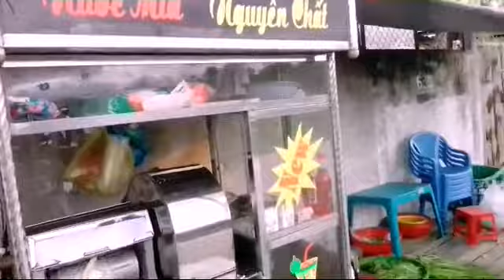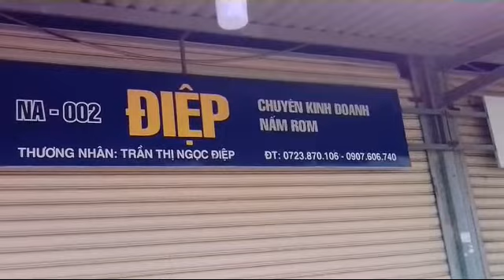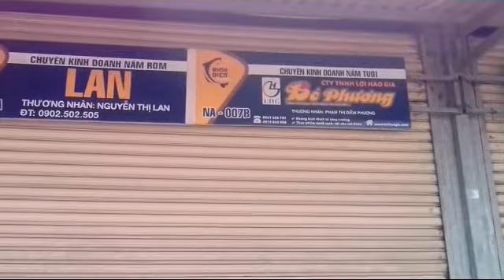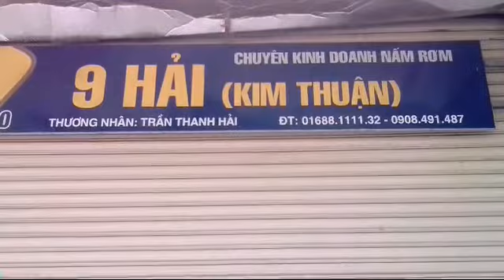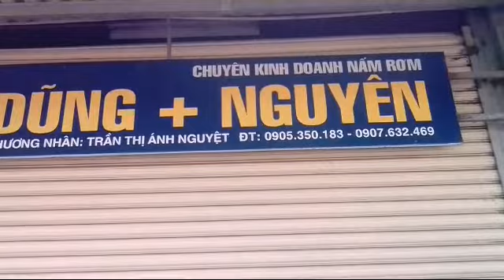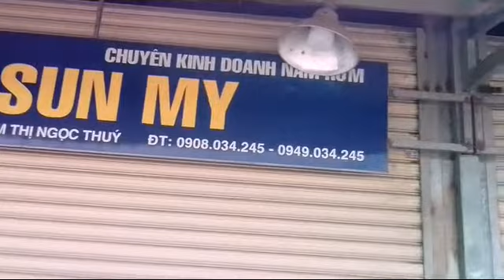Mối Thu Mua Nấm Tại Chợ Bình Điền [P1]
👉 Hãy ủng hộ chúng tôi ly Cafe sáng làm tinh thần thêm minh mẫn, có thêm động lực để tiếp tục lao vào với đam mê tạo ra những video có ích cho cộng đồng nói chung và ngành nấm nói riêng.
👉 Tấm lòng của các bạn vui lòng DONATE vào các tài khoản bên dưới!
🏦 Agribank 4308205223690 (Tên TK Doanh nghiệp "Truyện Nấm" chi nhánh Mỹ Thành - Hoài Ân - Bình Định)
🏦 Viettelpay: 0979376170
♥️ THANKS ♥️
♡THEO DÕI " TRUYỆN NẤM " TRÊN MẠNG XÃ HỘI NHA